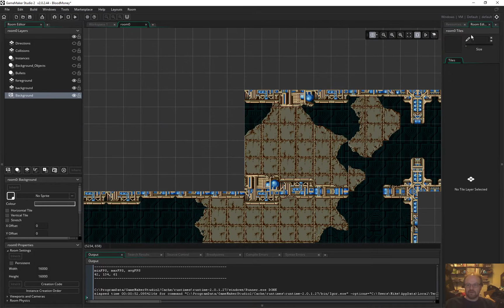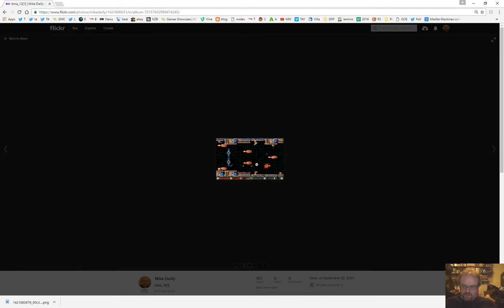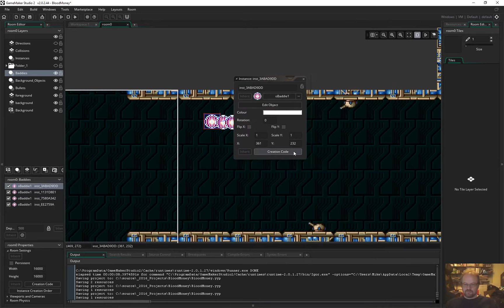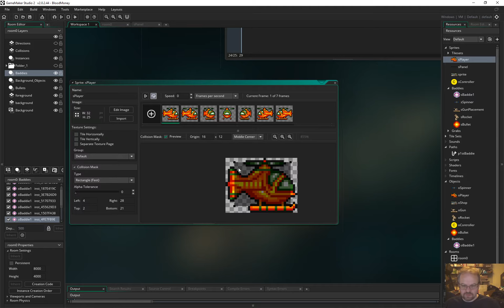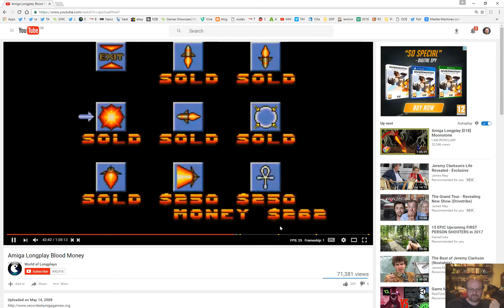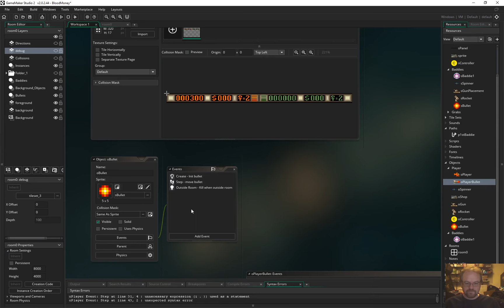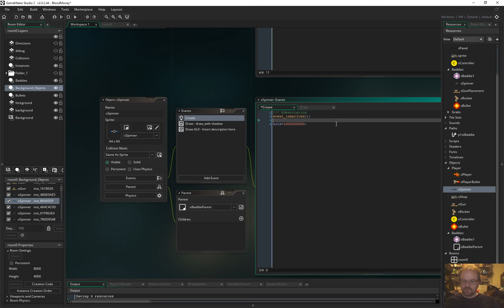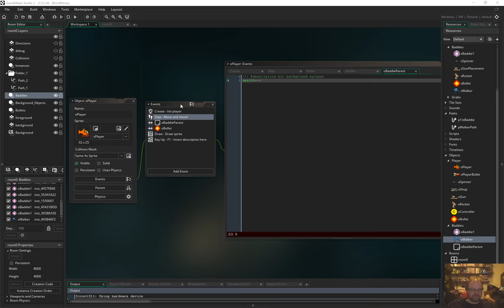Blood Money remake inside GameMaker Studio 2 - Part 1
3hours to 5hours 50min
GameInADay remake of BloodMoney inside GameMaker Studio 2.
The goal of GameInADay is to see just how much of older games you can make - from scratch inside GameMakerStudio2 in under 10 hours.